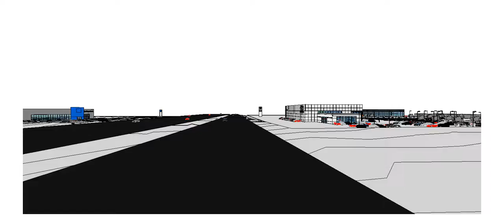CCC BIM Services: Virtual Fly-by of Sweeney - 75 North Ramp 1